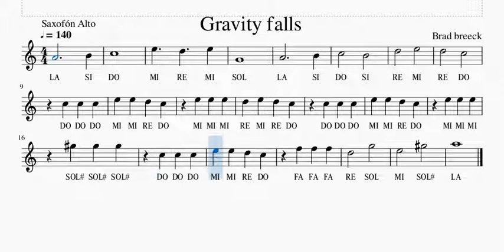Gravity Falls Saxofón Alto, Mis Primeras Melodías